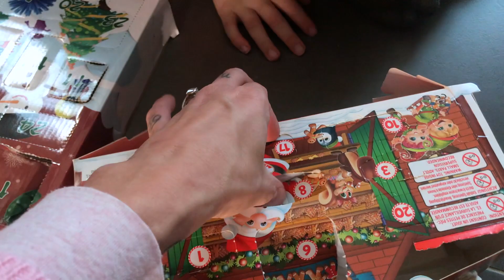CALENDRIER DE L'AVENT 2021/POKEMON & FIDGET TOYS/JOUR 17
On est parti ensemble pour découvrir ce que cachent les cases 17 des différents calendriers.

Pour les retrouver, c'est par ici 👇🏻

Beijinhos 💙